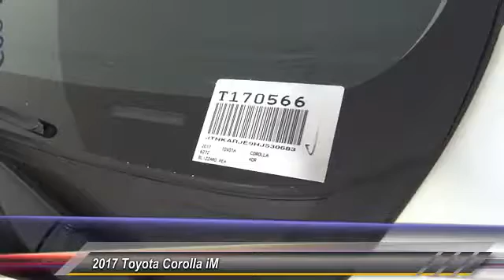2017 Toyota Corolla iM HEMET BEAUMONT MENIFEE PERRIS LAKE ELSINORE MURRIETA T170566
2017 Toyota Corolla iM CVT AUTOMATIC

GOSCH TOYOTA SCION PROUDLY SERVING HEMET, BEAUMONT, MENIFEE, PERRIS, LAKE ELSINORE, MURRIETA, AND SURROUNDING SOUTHERN CALIFORNIA LOCATIONS. THIS 2017 Toyota COROLLA IM IS EQUIPPED WITH A Engine: 1.8L DOHC 4-Cylinder, AUTOMATIC TRANSMISSION, AND RECEIVES AN ESTIMATED 28 City/36 Hwy MPG. GOSCH TOYOTA SCION 450 CARRIAGE CIRCLE HEMET CA 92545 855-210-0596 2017 Toyota COROLLA IM CVT AUTOMATIC Stock #: T170566 | VIN: JTNKARJE9HJ530683 | 2017 Toyota Corolla iM CVT Automatic Gosch Toyota Scion